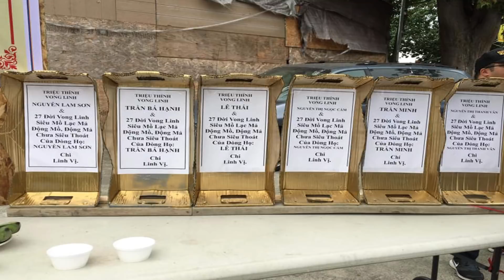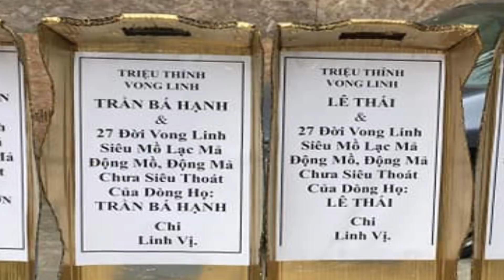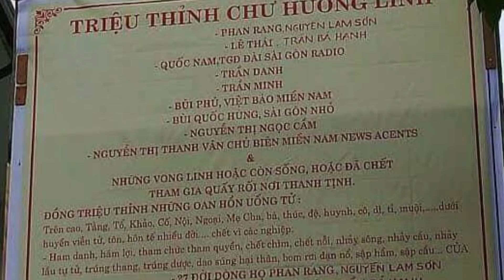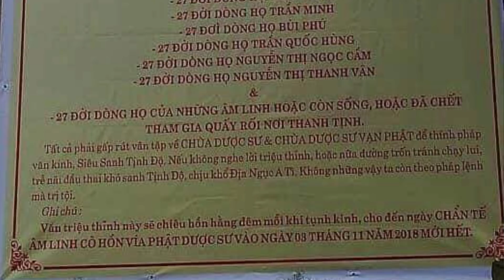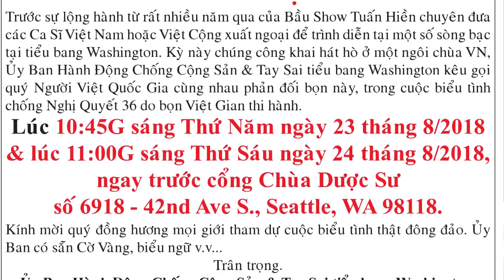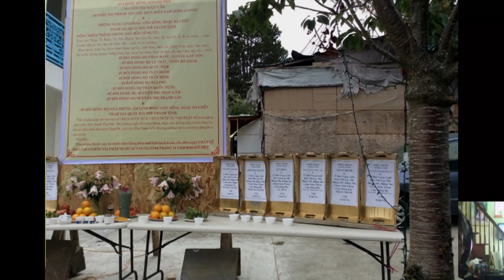Chùa Dược Sư Seattle Đặt Linh Vị Và Nguyền Rủa Những Người Chống Cộng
Chùa Dược Sư Seattle Đặt Linh Vị Và Nguyền Rủa Những Người Chống Cộng.Nghê Lữ PV Nhà Báo Quốc Nam